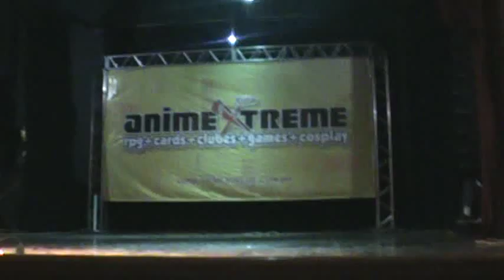15º AnimeXtreme CGC: 3ª Etapa - Dragon Ball Z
Apresentação de Mário e Pedro na 15ª Edição do AnimeXtreme da Afar Produtora realizado no La Salle Canoas nos dias 12 e 13 de  novembro de 2011